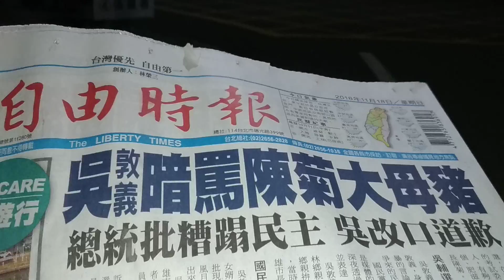20181118江厝路100巷